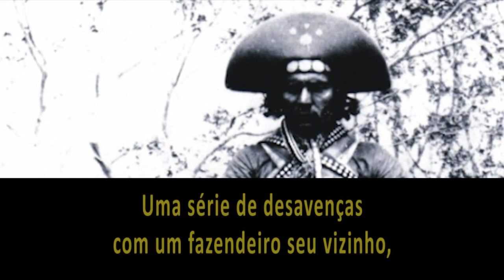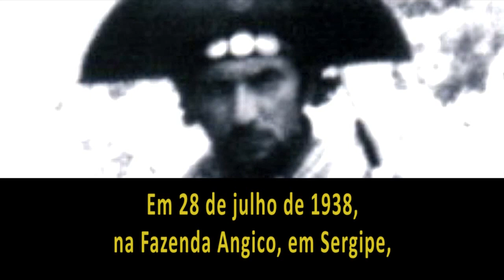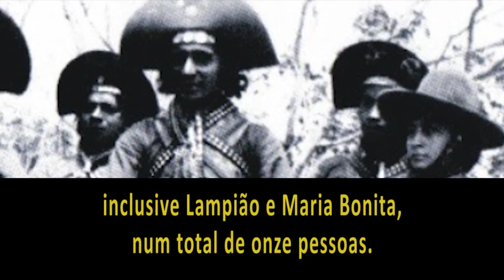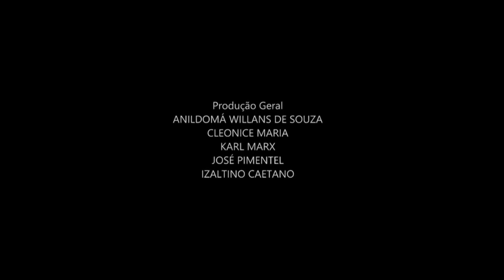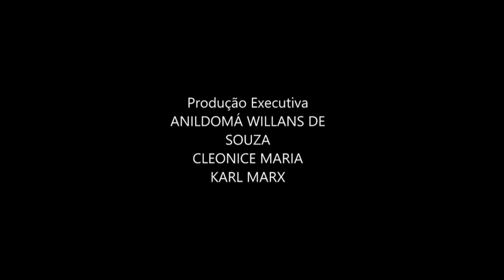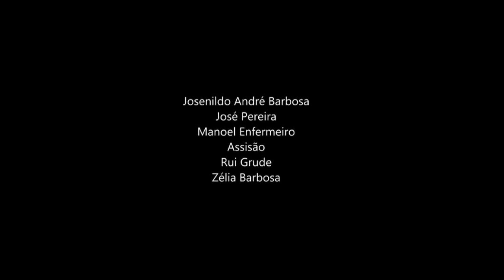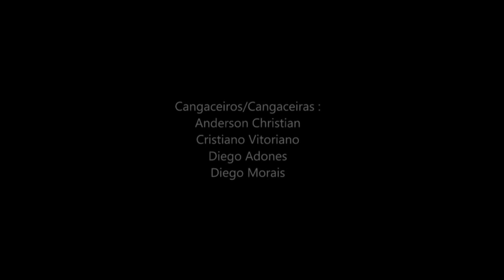O Massacre de Angico - A Morte de Lampião - Espetáculo 2014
O Massacre de Angico - A Morte de Lampião é uma produção da Fundação Cultural Cabras de Lampião que teve sua estreia no ano de 2012. Texto escrito por Anildomá Willans de Souza e Direção de José Pimentel, é considerado o maior espetáculo teatral ao ar livre dos sertões brasileiro.
Assista a essa História que ainda hoje emociona o povo sertanejo e deixa especulações em todo o mundo.